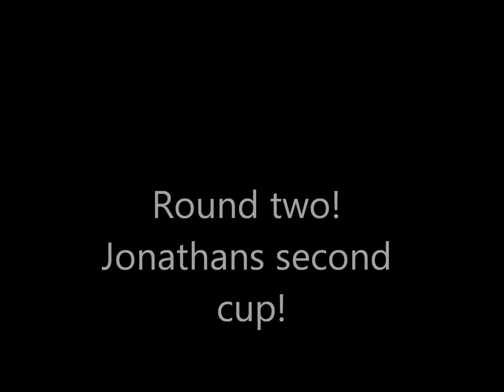Cinnamon Challenge-Jonathan, Benny, Jeff, Connor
Were doing the cinnamon challenge. hence the title